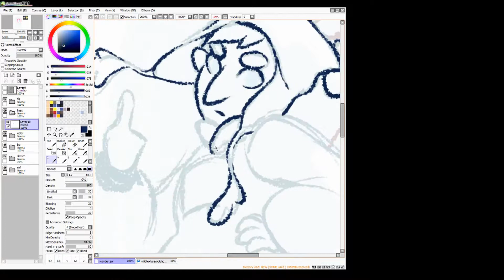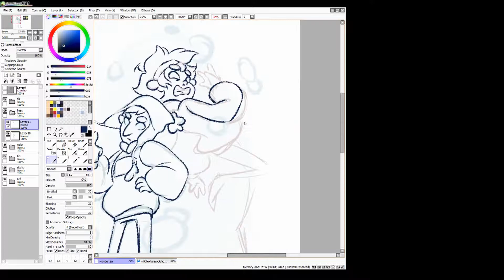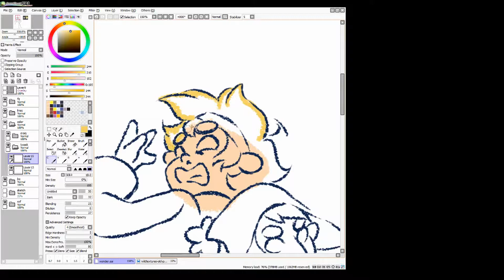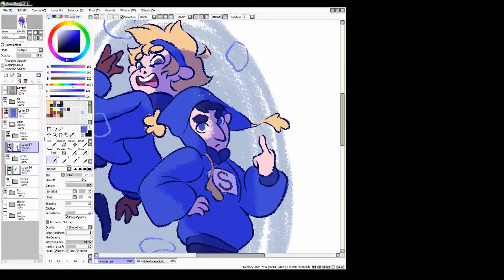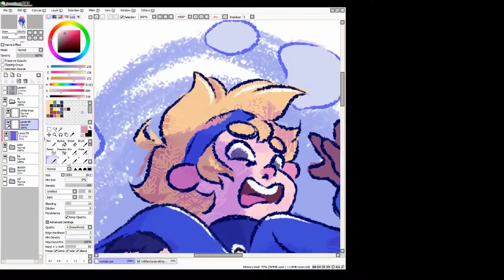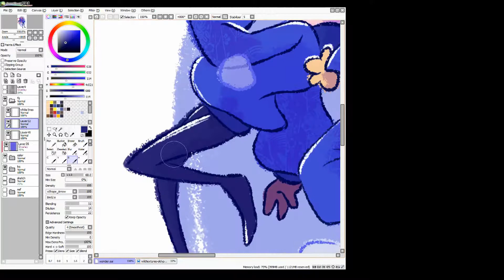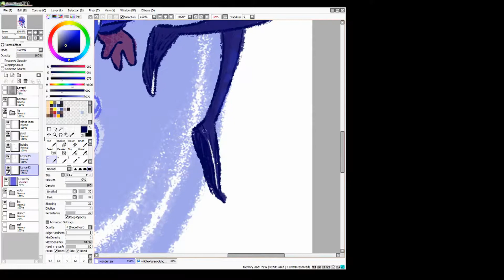SPEEDPAINT: Wonder Tweek & Super Craig